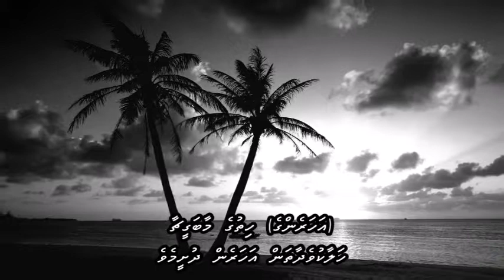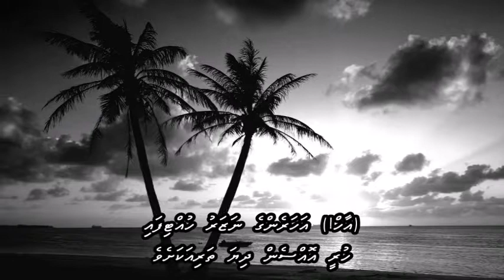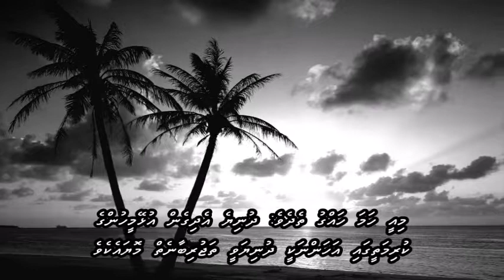Sab Kuch Seekha Humne with Dhivehi subs